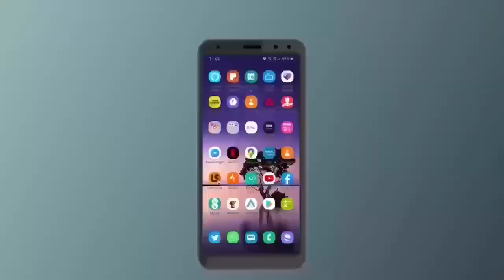ДЛЯ СМЕНЫ РЕЖИМА НАЗАРБАЕВА ОЧЕНЬ ВАЖНО СОЗДАВАТЬ ЯЧЕЙКИ!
ДЛЯ СМЕНЫ РЕЖИМА НАЗАРБАЕВА
ОЧЕНЬ ВАЖНО СОЗДАВАТЬ ЯЧЕЙКИ!

Нам надо осознать, что победим мы только тогда, когда объединимся и приложим усилия для смены режима.

Что для этого нужно сделать? В условиях диктатуры, когда любая публичная политическая деятельность подавляется режимом, мы должны действовать скрытно, создавая команду сторонников, объединённых в ячейки. Они будут лидерами протеста на местах, при этом координируя свою деятельность с центральном штабом ДВК, который находится в Киеве и неуязвим для режима Назарбаева.

Если цепочку этих действий выполнит каждый из нас, то на следующий же день все начнет меняться на ваших глазах. Как создать свою ячейку:

1.  Соберите группу из надёжных людей, с которыми вы лично знакомы и которым абсолютно доверяете. Это могут быть ваши друзья, родственники или коллеги. Группа должна состоять минимум из пяти человек. Это ваша ячейка.

3.  Создайте в мессенджере Telegram группу и назовите её так, как будет называться ваша ячейка.

4.  Добавьте в группу членов вашей ячейки и аккаунт штаба (@Shtabb_Astana или @Shtabb_Almaty).

Снесём режим Назарбаева, действуя организованно и слаженно! Создавайте ячейки, выходите на связь со штабом в Киеве и Мухтаром Аблязовым.

АЛГА КАЗАХСТАН!